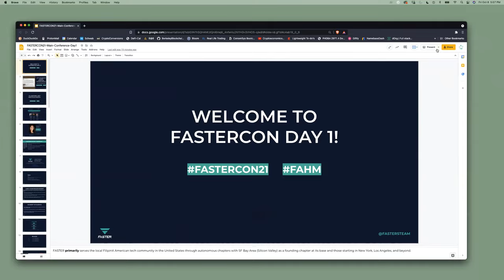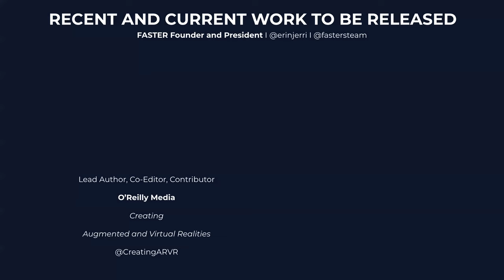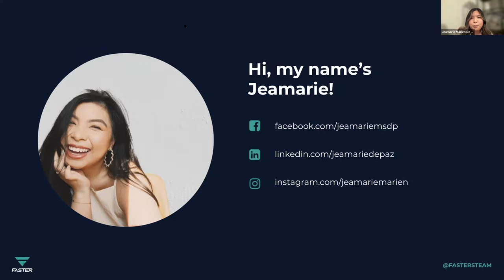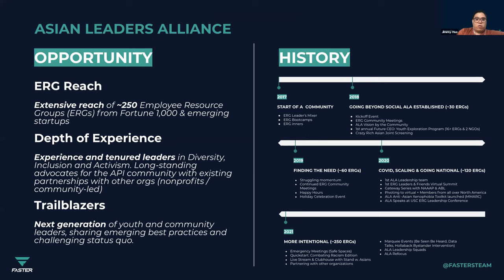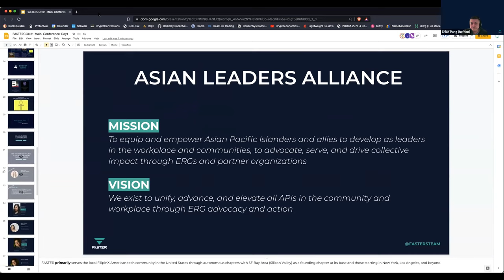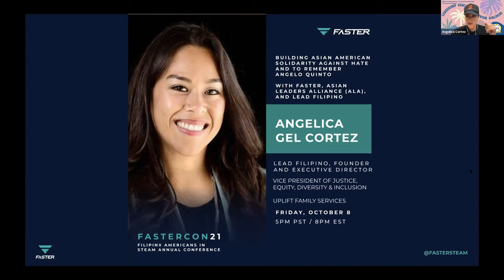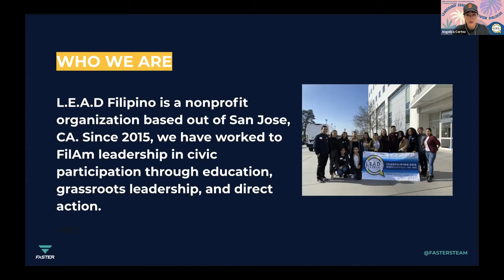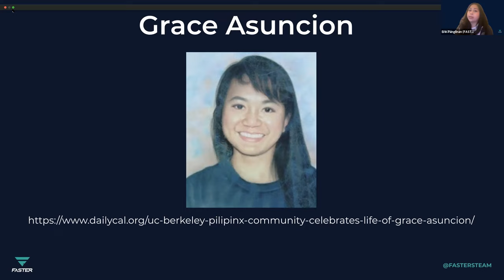Filipinx Americans in STEAM - 5th Annual Conference FASTERCON21 - Day 1 - Fighting Anti-Asian Hate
About FASTER
Established in 2015, FASTER - Filipinx Americans in STEAM - Science Technology Engineering Arts and Mathematics is the only multi-stakeholder national 501(c)(3) non-partisan non-profit organization dedicated to advancing justice, diversity, equality, equity, and inclusion (JEDI) primarily serving the FilipinX American community in the U.S. tech ecosystem.

Filipinx American Leaders in STEAM ranging from arts, design, data science, engineering, biotechnology, healthtech and safety. Community Partners including allies Asian Leaders Alliance and LEAD Filipino, we will be re-igniting our coalition of FASTER ERGS - FASTER PROS.

What/Where/When: Our conference is completely virtual due to COVID19 and we do not anticipate any changes in light of the global pandemic.

MAIN CONFERENCE: Friday, October 8-Sunday, October 10th.

Presentations, panels, fireside chats, and performances will be hosted on Zoom on these three 3 days:

FASTERCON21 Day 1 - Friday, October 8

Opening Day - FASTER Fighters - The Battle Against Anti Asian Hate and Call for Justice - Remembering Angelo Quinto with FASTER Community Partners, LEAD Filipino and Asian Leaders Alliance (ALA)

Erin Pangilinan, FASTER Founder and National Board President, GitCoin Kernel Block 4, ALA Leadership Team + FASTER National Board Secretary,

Angelica Gel Cortez, LEAD Filipino, Founder and Executive Director

Jimmy Hua - Salesforce, ALA Founder and President, Lead Engineer

Brian Pang - Electronic Arts (EA) SPORTS, Development Director, & Global Board Chair for ASPIRE (Asian & Pacific Islander) ERG at EA

Jeamarie marien de Paz - AlphaInsights, Senior Associate, Demand Generation, ALA Leadership Team